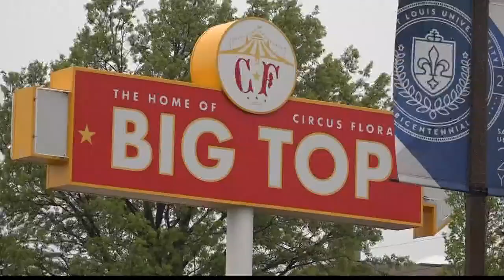Circus Flora performs show in new home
Circus Flora has been a St. Louis tradition for 32 years.Dana Dean discovered they're juggling a lot of new things this year.